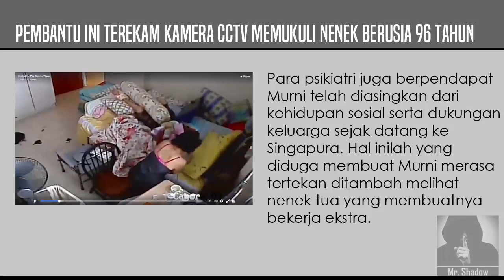TEREKAM CCTV! Pembantu Ini Memukuli Nenek 90 Tahun!